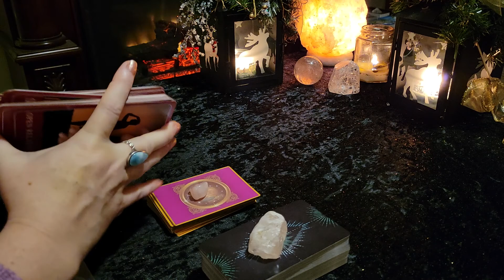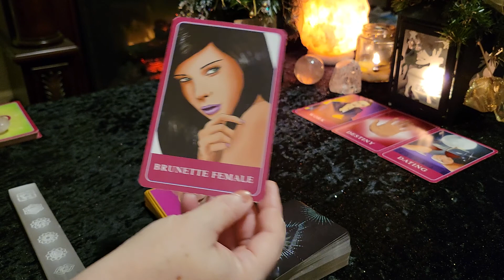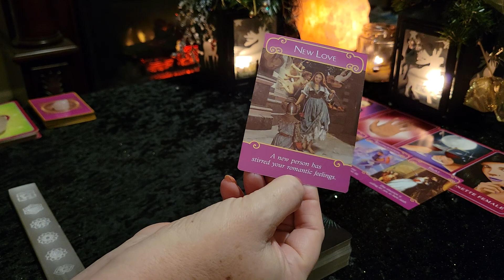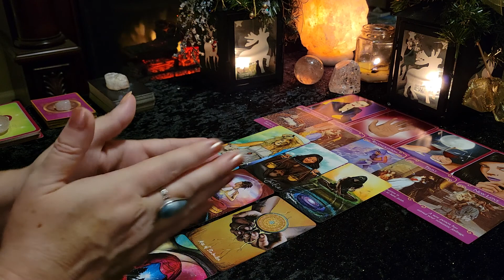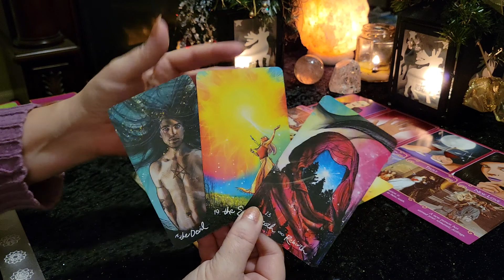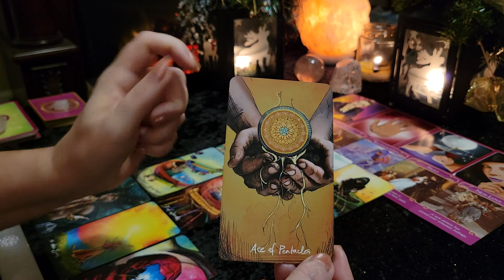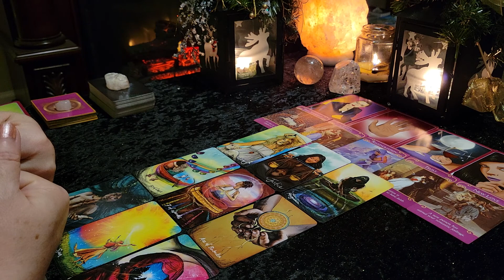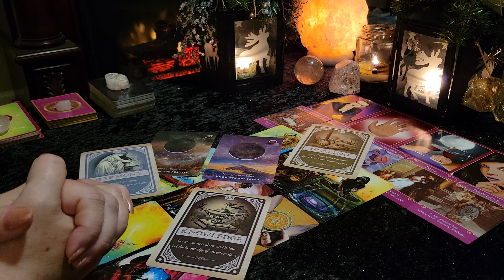LIBRA **LOOKING FOR NEW LOVE?** SINGLES NEW LOVE Tarot & Oracle card reading December 2021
Welcome LIBRA Singles Looking for Love! Thank you for joining me for your DECEMBER 2021 NEW LOVE Tarot & Oracle card reading. If your Sun sign isn't resonating, your Moon/Rising/Venus sign readings may also provide more insight. This is a general/intuitive reading, therefore all messages may not resonate with everyone. Please take what resonates with you and leave the rest behind. I hope you have a fabulous day!

Victoria XOXO